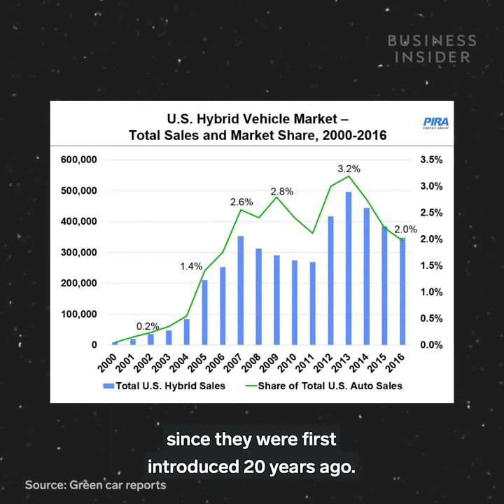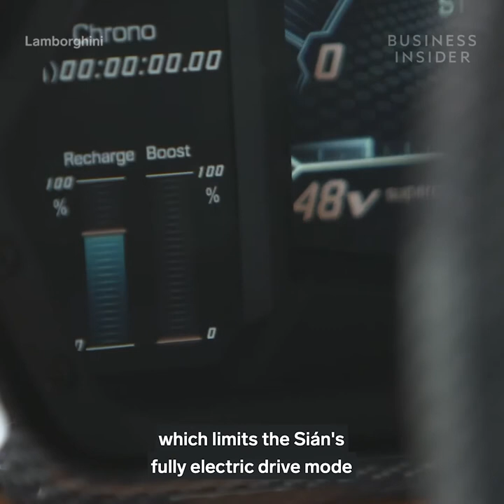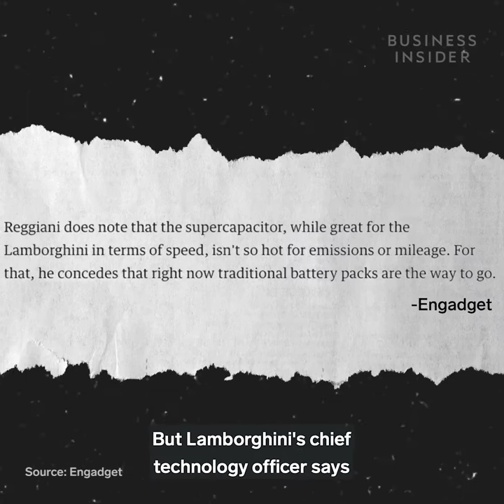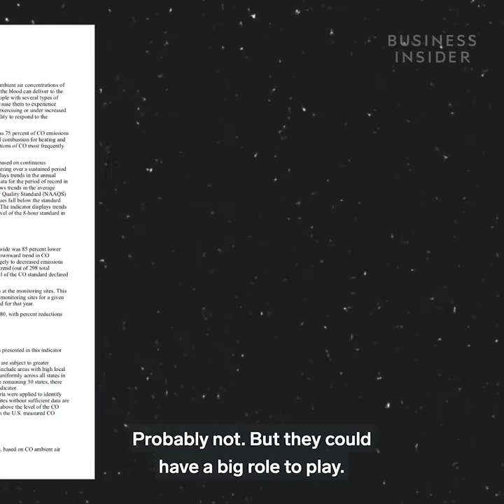Why Lamborghini’s First Hybrid Is Bad For The Environment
The Lamborghini FKP 37 Sián is the automaker’s first hybrid. Unlike most hybrids, the Sián isn’t eco-friendly. Instead of a battery pack, Lamborghini is the first automaker to incorporate a supercharger to assist with powering the car. While a supercapacitor plays a large part in making the Sián the fastest production Lamborghini ever, it falls short on mileage and overall fuel-efficiency. The incorporation of new technology is impressive, but it doesn’t outperform other hybrids in its class like the Porsche 918 spyder.